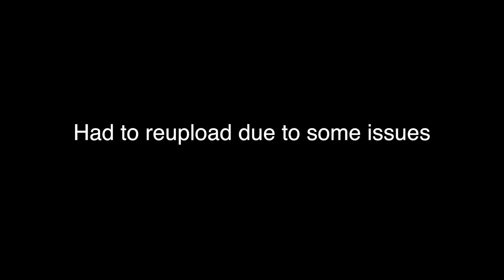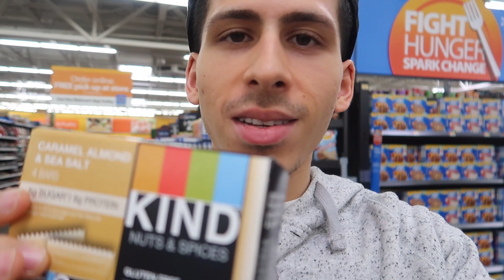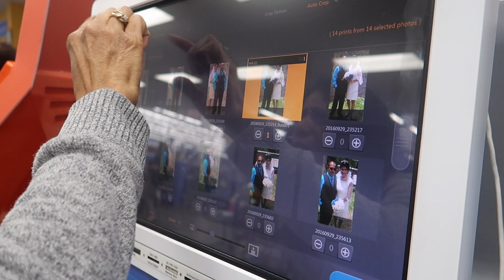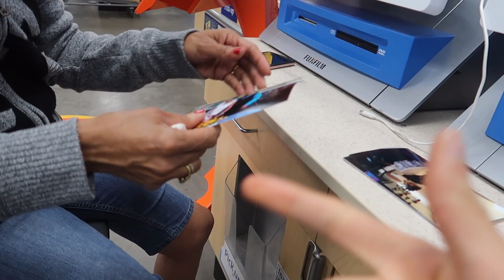Vlog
Cameras and Gear I use below:

SD Card
Micro SD Card For Gopro
Camera Bag
joby mini tripod
Sunpak big tripod

Marrying out of state sucks and its just a hassle. You have to do so many things to prove your marriage isn't  a scam. You got to think about it before you get into it. Older video, HAD TO REUPLOAD DUE TO SOME ISSUES!!

Editing:
Imovie
FCPX